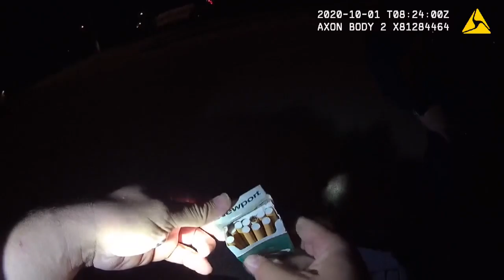WATCH: Temple Police release bodycam footage of Kenneth Wright arrest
On Friday, March 26, the Temple Police Department released bodycam footage of the arrest of 55-year-old Kenneth Wright, who was tased and sent to the hospital after interacting with police.

Earlier Friday, the Temple PD released its internal investigation results, which claims Officer Michael Sapp and Officer Zachary Quick did not use "excessive or improper force" during Wright's arrest.